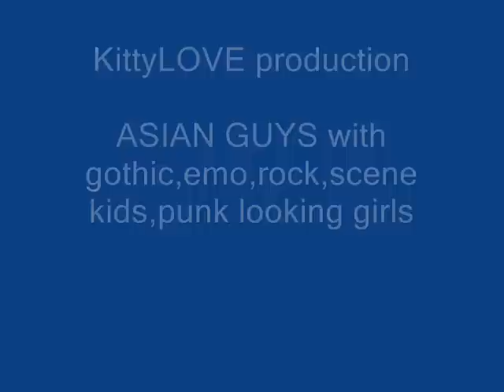ASIAN GUYS with scene girls,emo,gothic,rock, punk looking girls